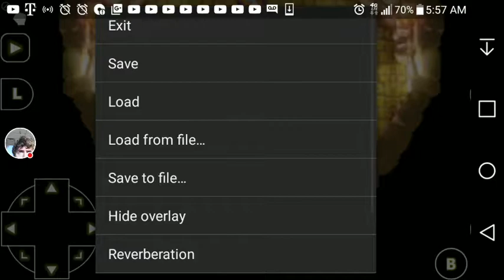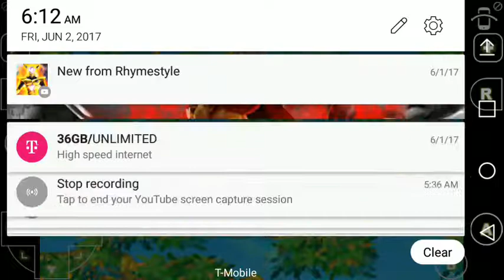Golden Sun Ivan Challenge part 5! To catch a Djinn...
We make it halfway through tret tree only to try to catch a Djinn. Finally after stunning him Breeze joins the team!
Note this rom is a copy of my Golden Sun GBA cartridge. The Emulator utilized is "My Classic Boy" plays everything from NES to PSX excluding SNES. Enjoy!
I don't care if you like or sub honestly.
Also part way through the video I had to get up real quick and do something sorry :(